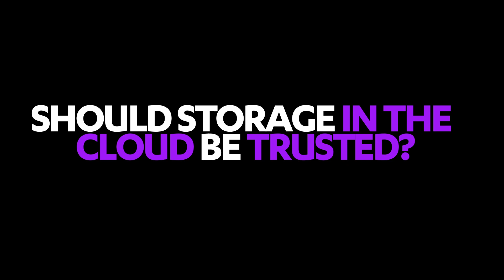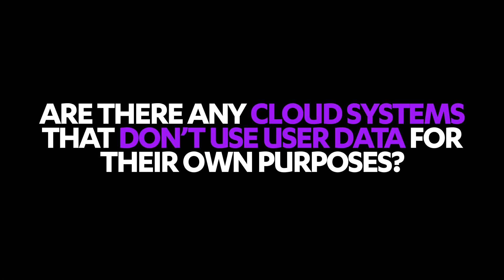Czy można ufać dyskom w chmurze? Wywiad z Mikko Hyppönenem z F-Secure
Czy dane chmurze są bezpieczne? Jak korzystać z dysków w chmurze? Mikko Hyppönen, który jest szefem działu badań firmy F-Secure, odpowiada na nasze pytania dotyczące bezpieczeństwa usług w chmurze.